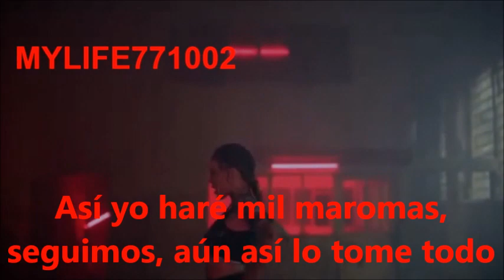Amor A Primera Vista - Belinda ft Los Ángeles Azules (Mensajes Subliminales)